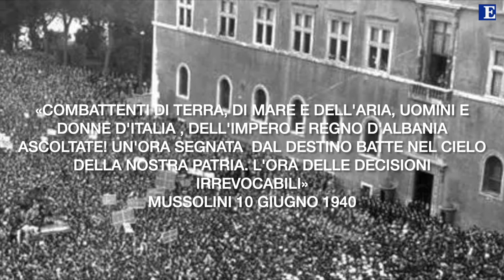Affondamento nave Po: il relitto è di interesse per il turismo storico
La Po faceva parte delle 12 navi ospedale armate dalla Regia Marina militare già all’inizio del conflitto mondiale. Al termine dello stesso solamente 2 sopravvissero.